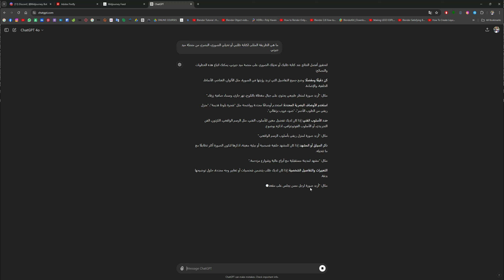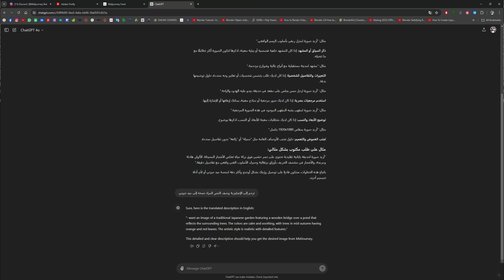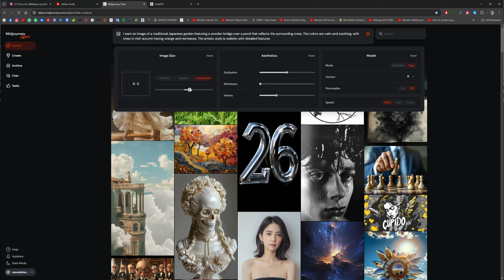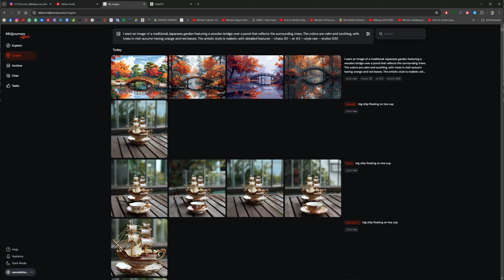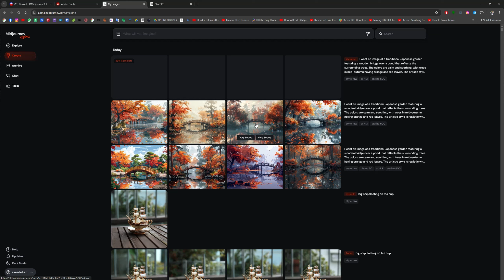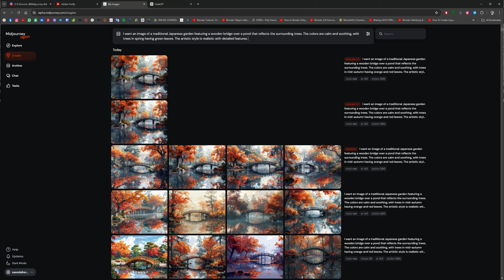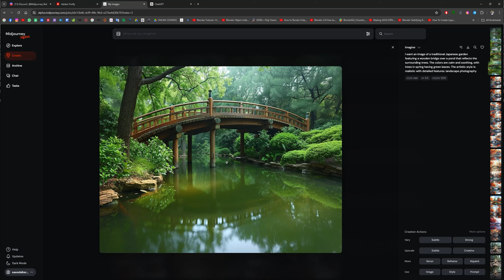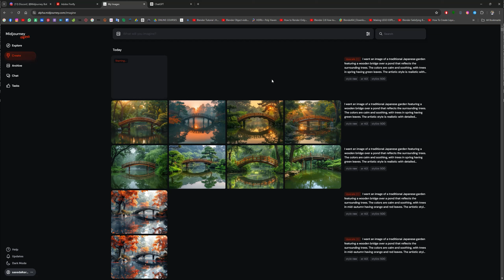فيديو 03 - التعرّف واستخدام منصّة شات جي بي تي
سلسلة الذكاء الاصطناعي والتصميم
ميدجيرني، شات جي بي تي، فايرفلاي
ومُختلف الأدوات والمنصّات الهامّة للمُصممين في عالم الذكاء الاصطناعي